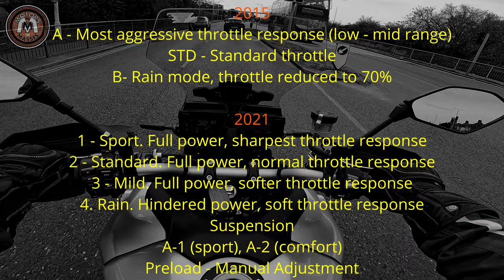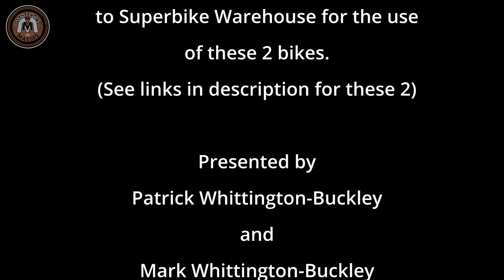Yamaha Tracer 9 OLD vs NEW is it worth the extra money?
In this episode we look at 2 Yamaha Tracers, from 2015 & 2021 and ask if it is worth paying double for the newer model?
SUPERBIKE WAREHOUSE Bike links:
2021 Tracer9 GT
Instgram:
motorsforthemasses